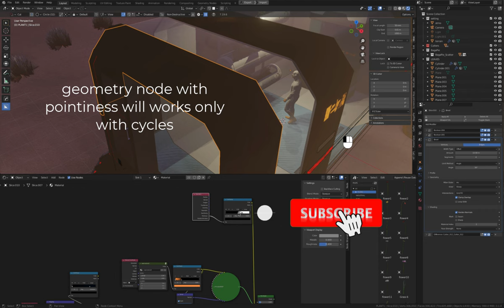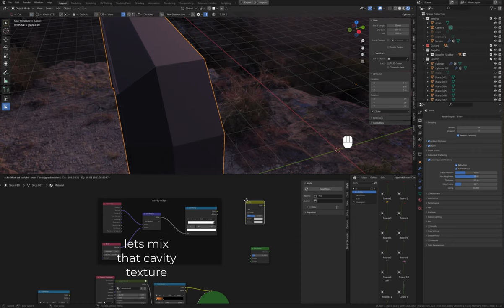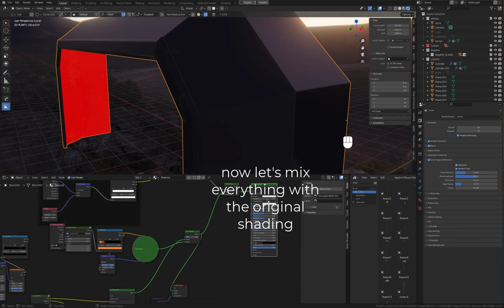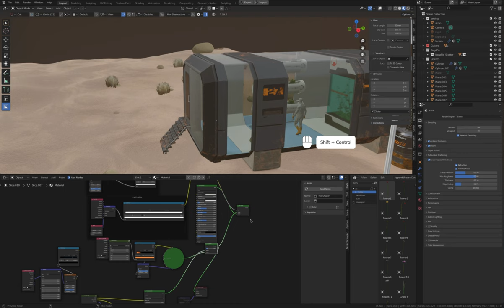BLENDER - procedural edge damage effect - cavity effect on eevee(no pointiness node)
New version

During my boxcutter workflow i was recording for the channel i found a simple way to add the cool cavity effect on viewport shading to eevee. I didn't use the the pointness from geometry node because it's visible only on cycles. The result is a fast way to add details on hard surface.
Let me know if it's useful for you in the comments

the music is cool and comes from whitebat audio